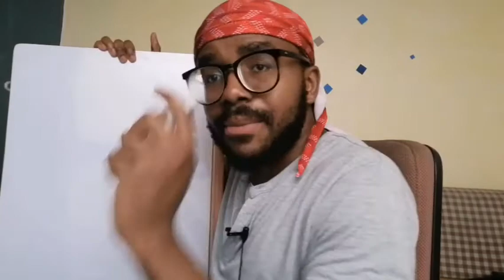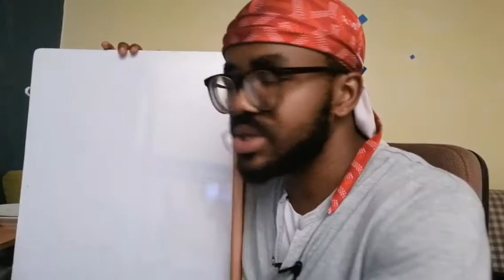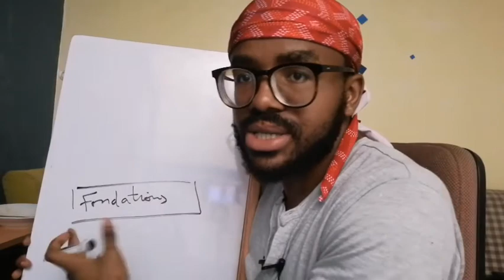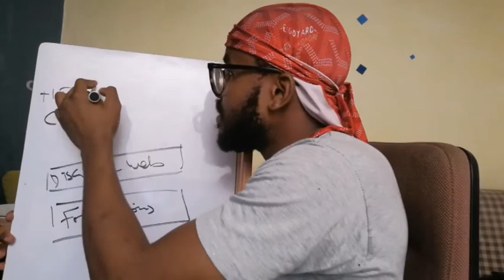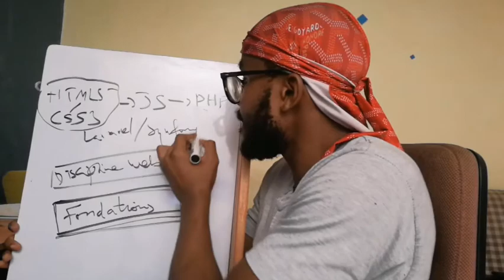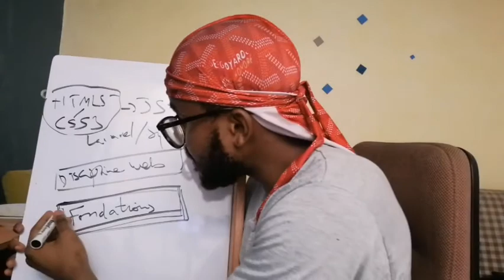Ce qu'il faut apprendre pour devenir développeur web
Je suis David Yao, entrepreneur, programmeur. Mon objectif: vous montrer comment gagner de l'argent avec des compétences en programmation, et comment investir cet artgent sagement.

Je suis convaincu que tout le monde peut s'initier aux métiers du digital et utiliser les compétences acquises, au service de l'Afrique.